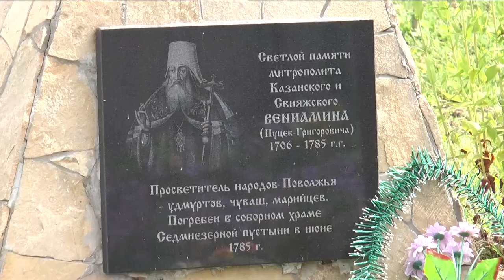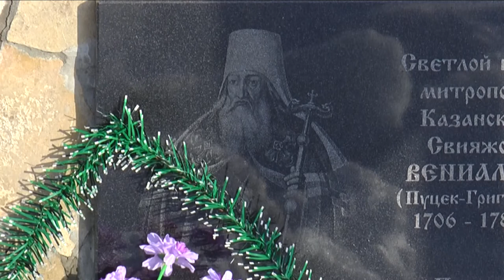Українець, якого шанують татари, чуваші, удмурти та марійці